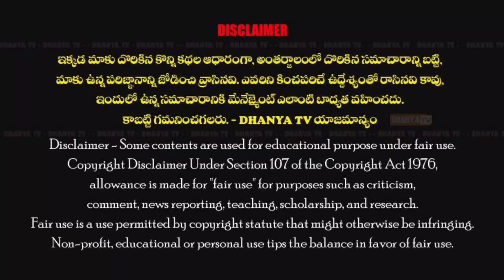పోరెడ్డి సుజాత ఫౌండేషన్ ద్వారా క్రిస్మస్ కానుకగా నూతన చర్చి నిర్మాణానికి 50 సెంట్లు భూమి విరాళం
పోరెడ్డి సుజాత ఫౌండేషన్ ద్వారా క్రిస్మస్ కానుకగా నూతన చర్చి నిర్మాణానికి 50 సెంట్లు భూమి విరాళం. #proddaturnews